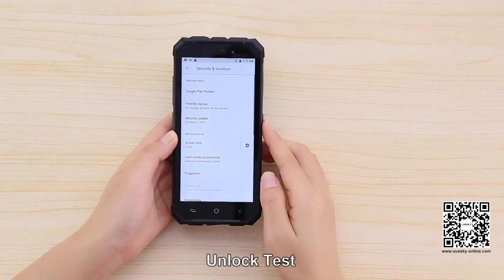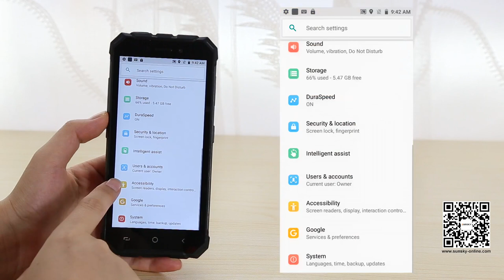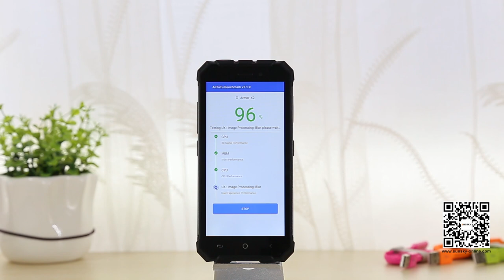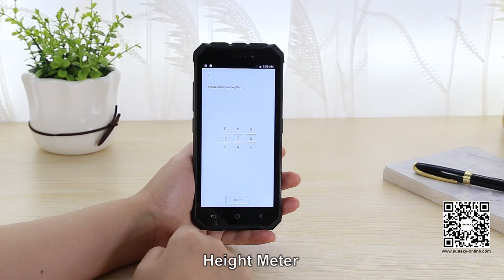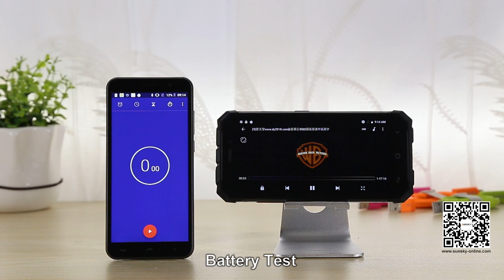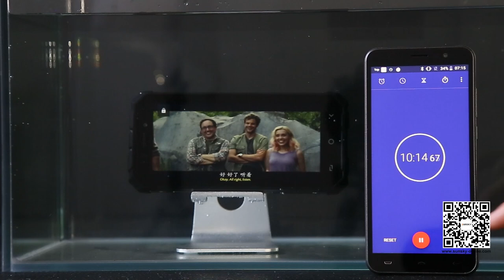Ulefone Armor X2 Unboxing Video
Ulefone Armor X2
SKU: MPH3030

Feature:

1. MTK6580 Quad Core 64-bit up to 1.3GHz CPU, good performance, run fast and operate smoothly.
2. 5.5 inch 18:9 ratio display, small body, big view, 1440x720 pixel, high clear, vivid colors, good for watching video, playing games.
3. 360 degree all round protection, it is rugged and durable to use.
4. IP68 level waterproof dustproof shockproof, it can be used in wide usage scenarios and applications.
5. Powered by 5500mAh high capacity 4.35V li-polymer battery, long life to use.

Thanks!